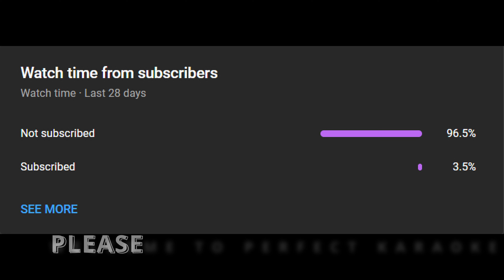Bangaara-Karaoke|Bangarraju | Akkineni Nagarjuna|Naga Chaitanya|Krithi Shetty|Anup Rubens|PK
Bangaara Bangaara Karaoke from the much talked about panduga movie Bangarraju. Akkineni Naga Chaitanya and Krithi Shetty coming to you soon on bullet bandi in the film produced by him in association with Zee Studios.

Music Director: Anup Rubens
Singers: Madhu Priya & Anup Rubens
Lyrics: Bhaskarabhatla
Karaoke by : Perfect Karaoke
Programming: Anup, Kalyan & Ricky
Violin: Sandilya
Strings: Subhani
Male Harmony: Harshavardhan Chavali, Vinayak, Naresh Mamidala, Rahul Kartikeya, Chaitu Sastangi & Akhil Chandra
Recorded at Harmony Studios by Anand Paul & Rexson Vejendla
Studio Assistant: Reddy

Cast: Akkineni Nagarjuna, Akkineni Naga Chaitanya, Ramya Krishna, Krithi Shetty, Rao Ramesh, Brahmaji, Vennela Kishore and Jhansi

Technical Crew:
Story & Direction: Kalyan Krishna Kurasala
Produced By: Zee Studios, Annapurna Studios
Screenplay: Satyanand
DOP: Yuvaraj
Choreographer: Sirish Kumar
Art Director: Brahma Kadali
Editor: Vijay Vardhan K
PRO: Vamsi-Shekar

Karaoke on Perfect Karaoke